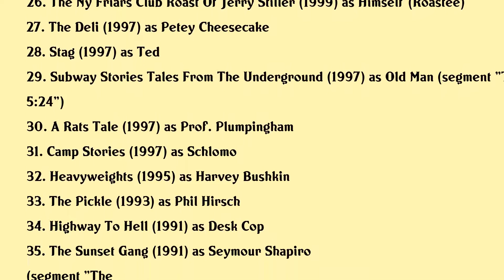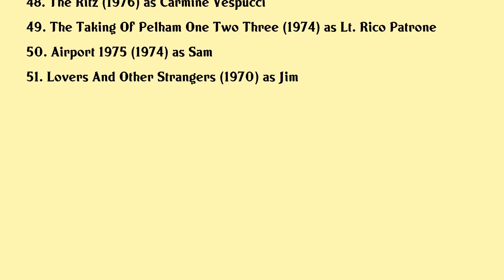Jerry Stiller Movies list Jerry Stiller| Filmography of Jerry Stiller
Jerry Stiller Full Movies List Filmography of Jerry Stiller

Latest movies of Jerry Stiller are:

1. Zoolander 2
2. Zoolander Super Model
3. Deli Man
4. Planes Fire Rescue
5. How Murray Saved Christmas
6. Simpler Times
7. Foodfight
8. Excuse Me For Living
9. Swinging With The Finkels
10. Ice Dreams
11. Hairspray
12. The Heartbreak Kid Ben Jerry
13. The Heartbreak Kid
14. The Lion King 1
15. Teachers Pet
16. Behind The Legend Timon
17. Serving Sara
18. Zoolander
19. On The Line
20. Robbie The Reindeer Hooves Of Fire

Complete list of movies acted by Jerry Stiller are in this video.

Please Comment down your favorite movie of Jerry Stiller